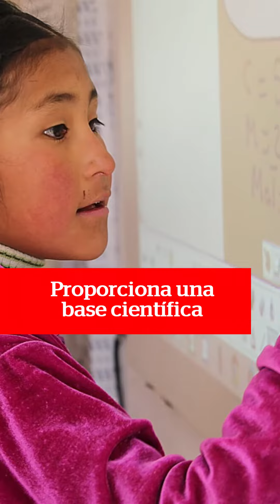Neuroeducación en el proceso de enseñanza-aprendizaje para mejorar tu práctica pedagógica.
🚀 ¡Atención, docente que participas en el Programa Nacional de FormaciónDocente en Servicio! 💡 Te invitamos a conocer los aportes de la neuroeducación en el proceso de enseñanza-aprendizaje para mejorar tu práctica pedagógica. 🧠📚 SIFODS Ingresa a